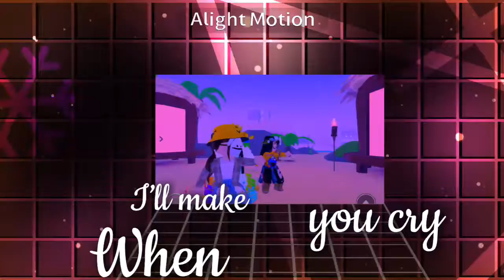Save your tears (Roblox typography edit) w/ friends